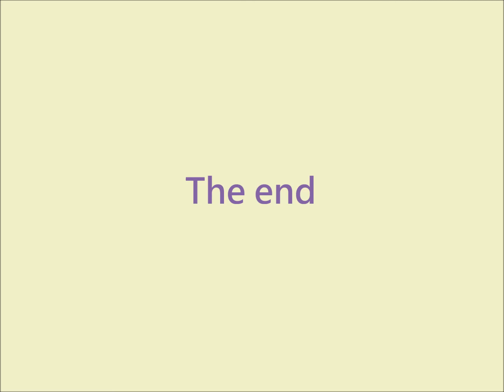Diane Lane in Entertainment Weekly (2002)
Diane Lane is back for a long time unseen on my channel :D